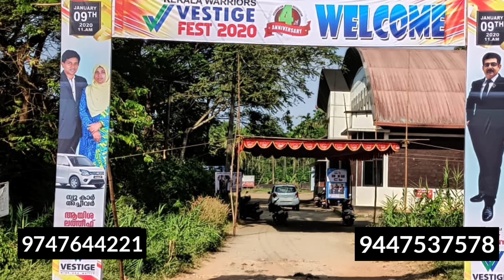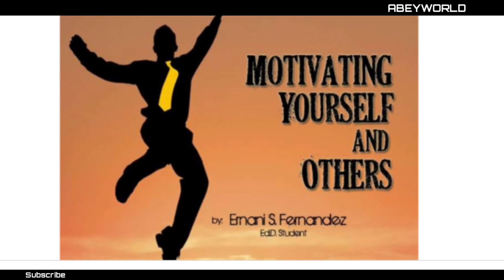അദ്ധ്യാപക ജോലി രാജിവച്ചു പിന്നീട് നടന്നത് ചരിത്രം വരുമാനം ഒരു ലക്ഷം. വിജയപാതയിൽ കുടുംബം